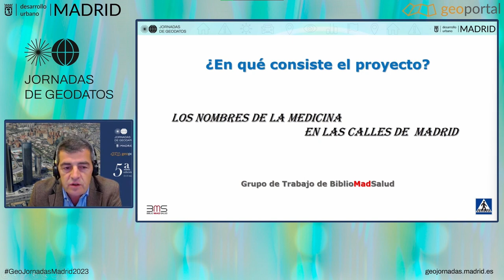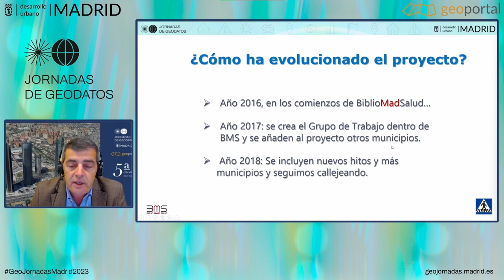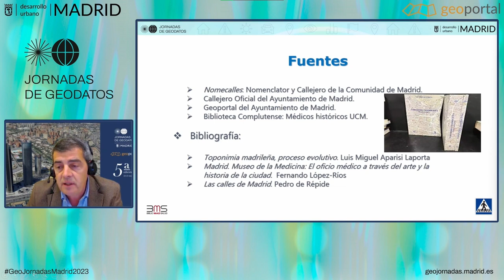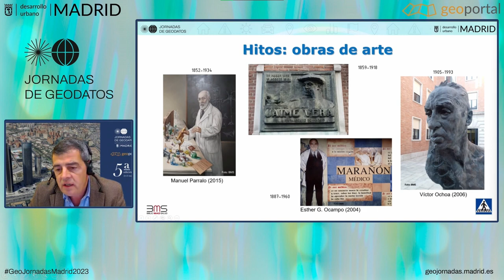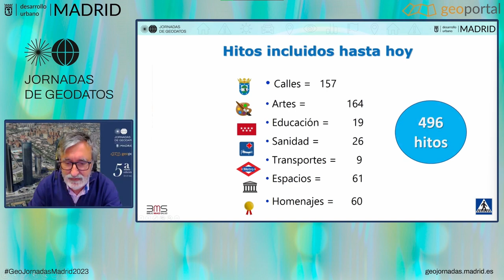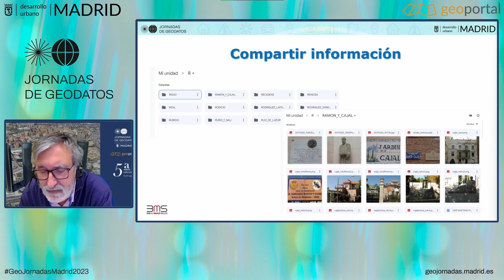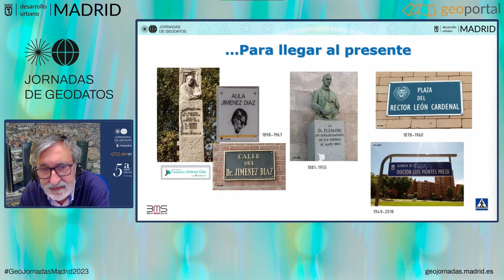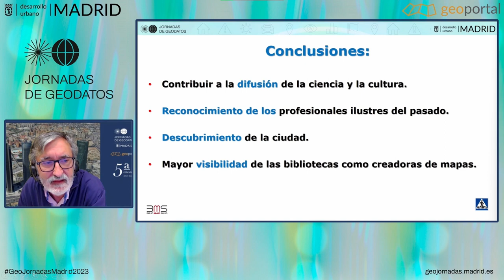La Medicina en las calles de Madrid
La presentación «La Medicina en las calles de Madrid» es una de las más de 35 que se han desarrollado a lo largo de la mañana del día 23 de marzo de 2023 en el marco de las V Jornadas de Geodatos del Ayuntamiento de Madrid, que organiza la Subdirección General de Innovación e Información Urbana del Área de Gobierno de Desarrollo Urbano.
José Carlos Redondo, consultor de Sistemas de Información en Madrid Digital, y José Manuel Estrada Lorenzo, bibliotecario en Hospital Universitario 12 de octubre, explican el proyecto del grupo Callejeando Madrid y cómo se ha creado y gestionado el mapa de los nombres de la medicina en las calles de la ciudad.